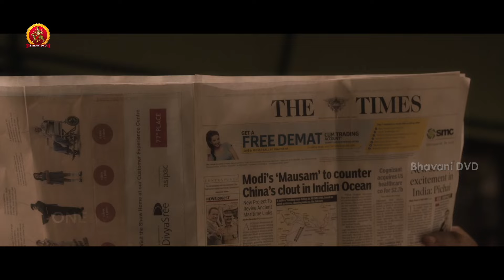ఎవరు ఈ అమ్మాయి కత్తిలా ఉంది |100 Days of Love Movie Scenes | Dulquer Salmaan | Nithya Menon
Watch 100 Days of Love Movie Scenes.

Starring: DulquerSalmaan, NithyaMenon, Sekhar Menon, Aju Varghese, Vineeth, Praveena and among others.
Directed by Jenuse Mohamed.
Produced by S.Venkat Rathnam.

Synopsis: The story of the film is about a writer called Rao Gopal Rao(Dulquer Salman) who spots the gorgeous Savitri(Nithya Menen) in a taxi and falls head over heels for her. He starts searching for her and after a lot of difficulties manages to find her.

Right, when the time he decides to confront her about his love, Gopal comes to know that Savitri is his old schoolmate whom he hated all his life. Rest of the story is as to how Gopal changes his mind and manages to win Savitri who is already engaged on the other hand.